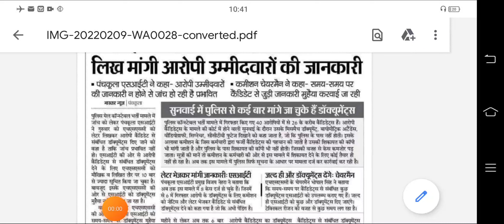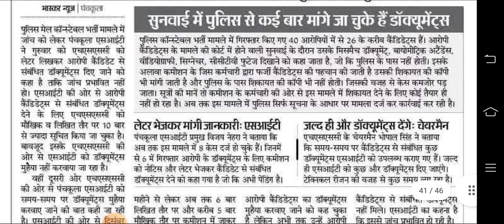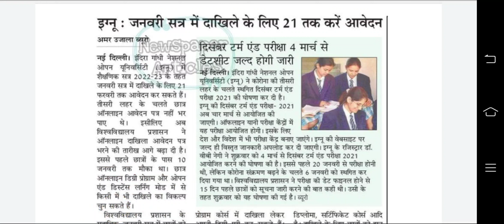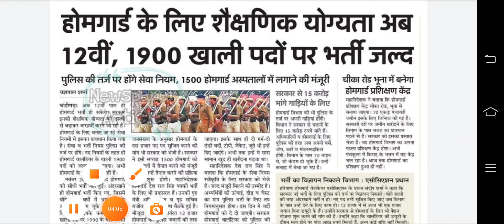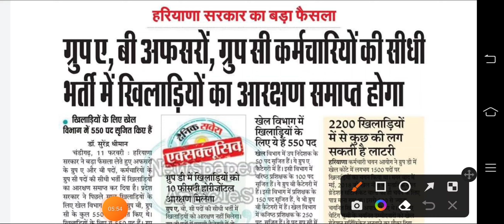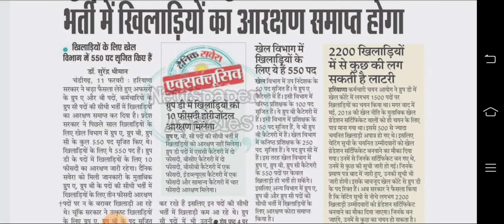Haryana Police Homeguard New Vacancy